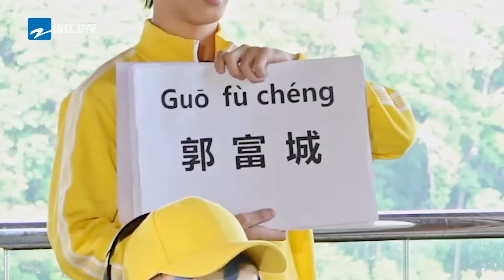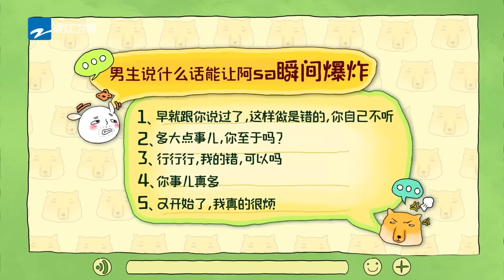[蔡卓妍cut]和迪哥分享家里的宠物 给henry的笑话打分 暖心阿Sa就是小太阳~ |青春环游记5 YouthPeriplousS5 SPECIAL